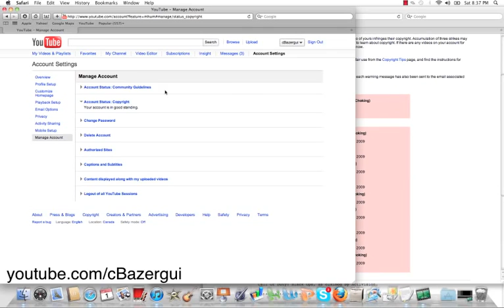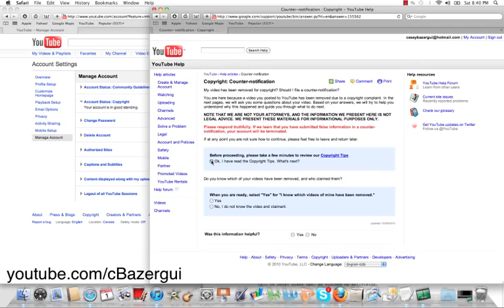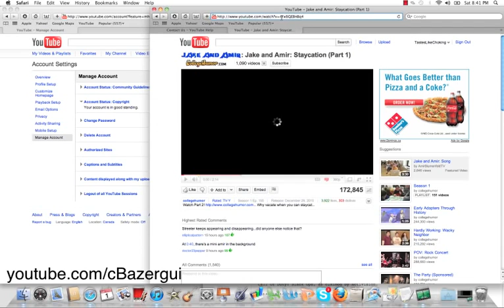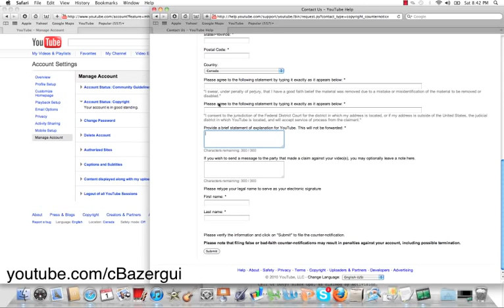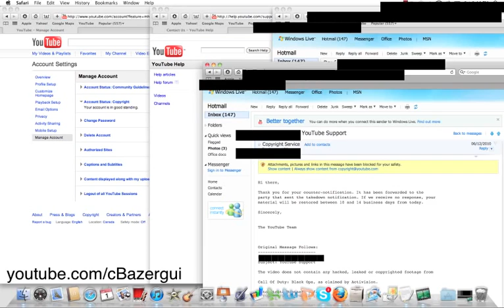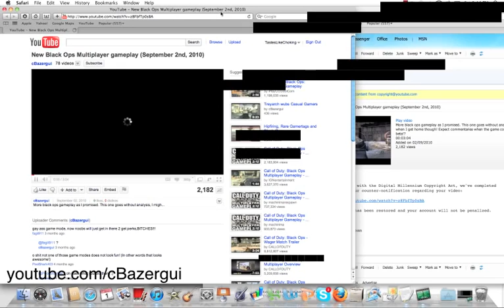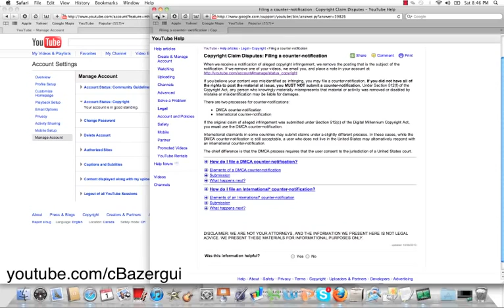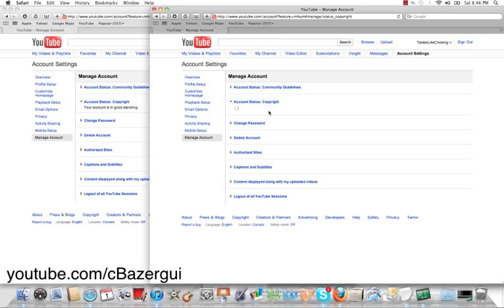How to remove Copyright Strikes from your YouTube account